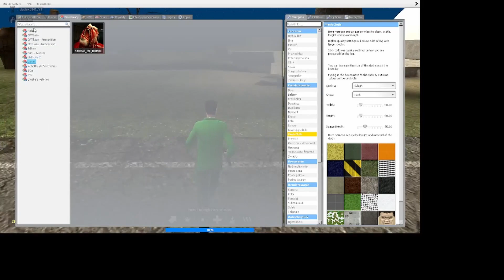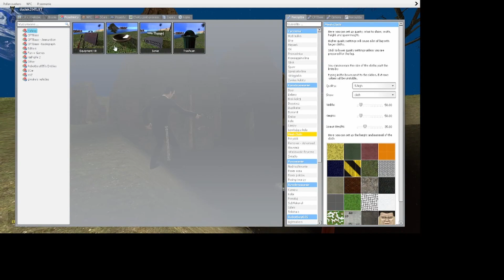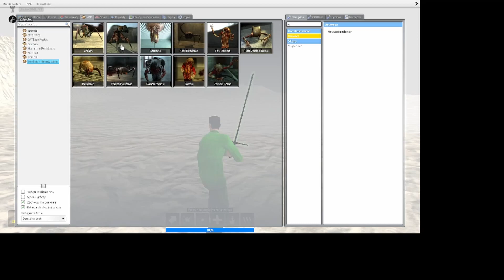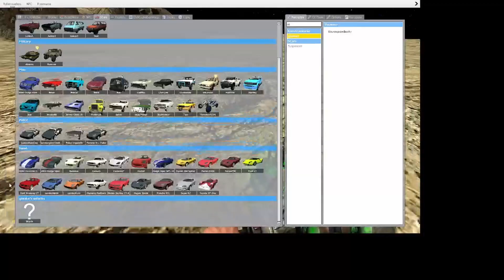Normalne Życie Tag Zuw Kaza sezon 1 odc 3